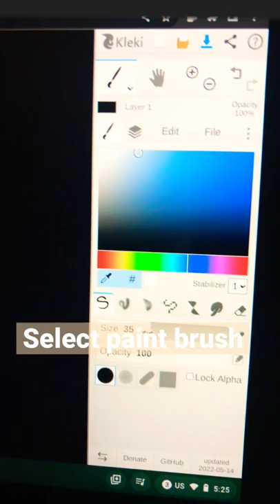How to draw a glowing effect on kleki🎨🖌👩‍🎨🌟❤️